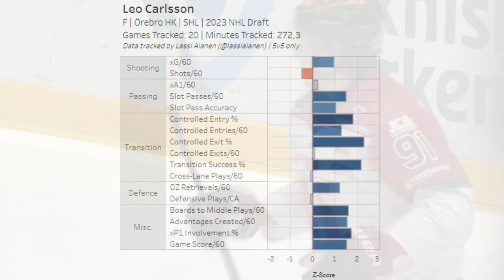Why Leo Carlsson is a near NHL-ready, future first-line scorer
Elite Prospects takes you into the Film Room™️ to look at Leo Carlsson's game, his upside, strengths, and weaknesses.

You can get the Elite Prospects Draft Guide with an EP Premium subscription. The guide features prospect breakdowns, tracked data, game reports, and quotes from NHL executives. It's 1600 pages long and our best product yet.